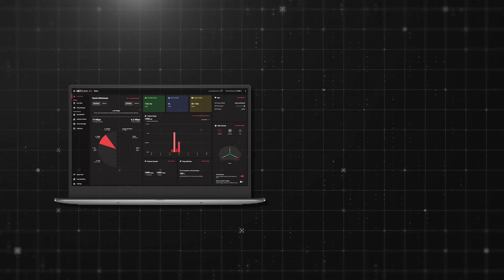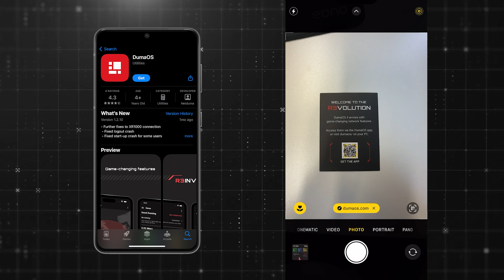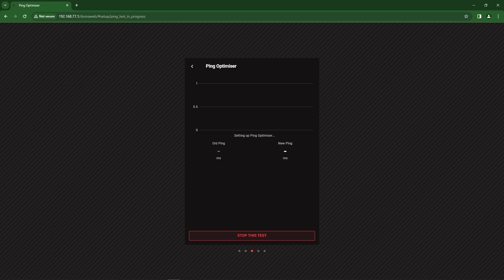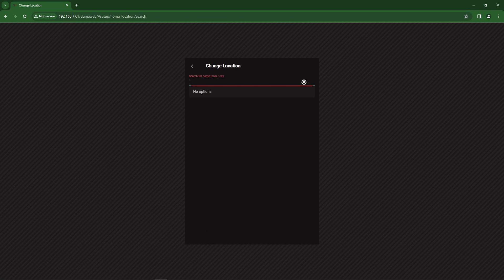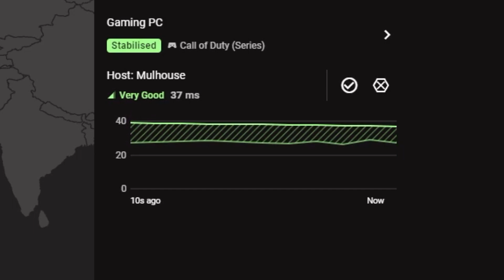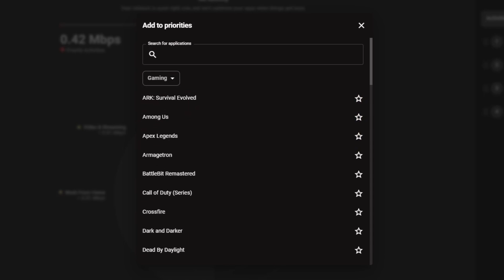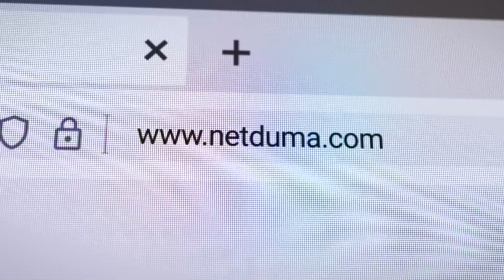How to Set Up the Netduma R3 Gaming Router and DumaOS 4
If you've just got your R3, and want to get the best connection in online games as soon as possible, this is the video for you.

We'll be showing you how to plug the R3 into your network. Next we'll run you through the setup wizard of DumaOS 4. Then to get your connection optimised straight away, we'll show you how to set up your Geo-Filter and SmartBOOST features.

If you want to skip to a specific section of the setup, here at the timestamps:

Intro: 00:00
Physical Setup: 00:42
DumaOS 4 Setup Wizard: 01:41
How to Set Up Geo-Filter: 04:24
How to Set Up SmartBOOST: 05:50
Other DumaOS 4 Features: 06:42
Outro: 07:01

Check out the DumaOS 4 UI video to see all of the features included in DumaOS 4